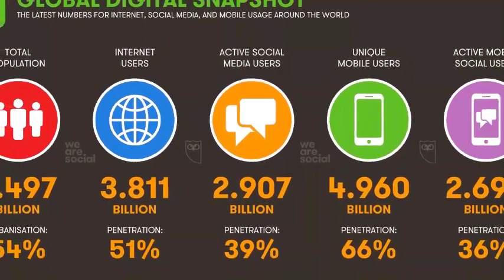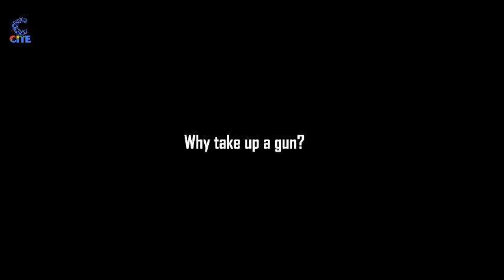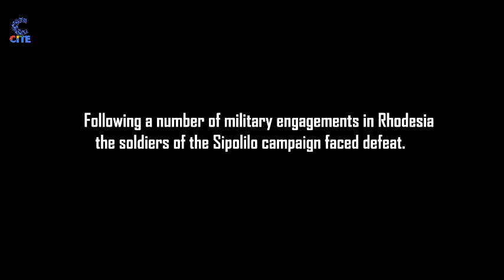The Breakfast Club with Zenzele Ndebele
Moffat Hadebe talks about his involvement in the liberation struggle. He is one of the first people to be involved in the liberation war.